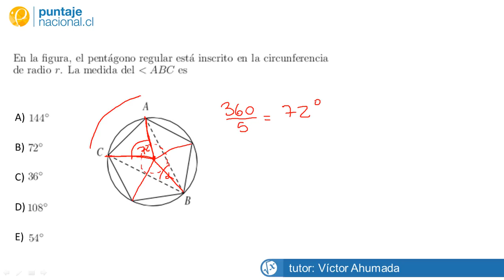Matemáticas - Ensayo 1 Juan José Muñoz - Pregunta 54